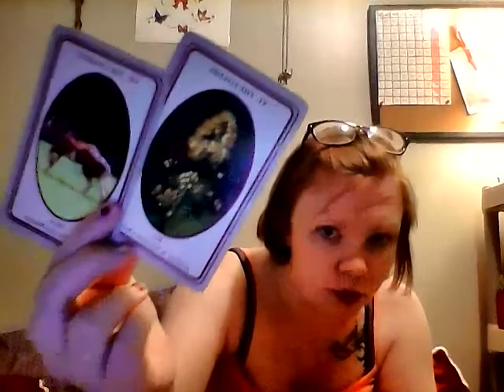Week at a glance 6 17 18----Work for your Dreams!